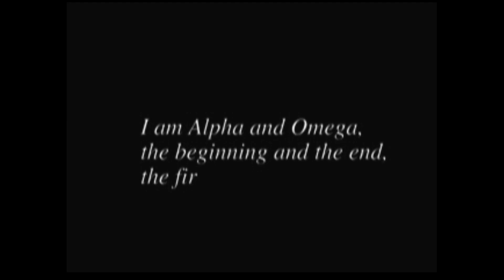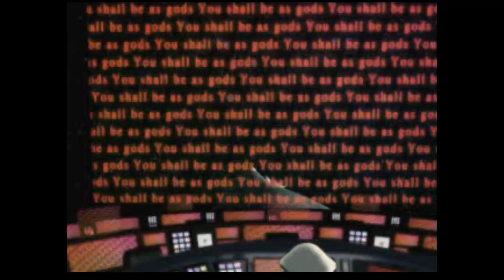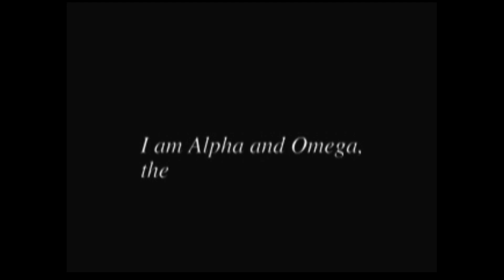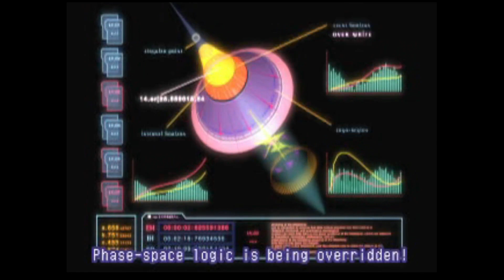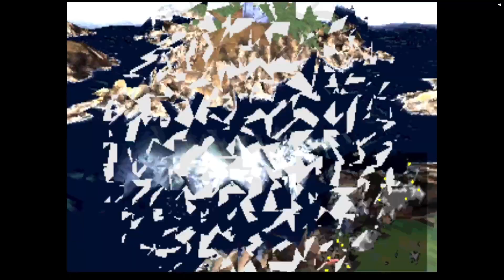Xenoblade fans first Xenogears First Playthrough Day 6!